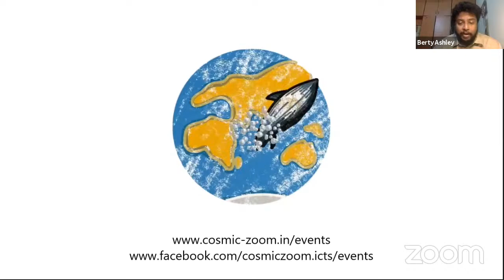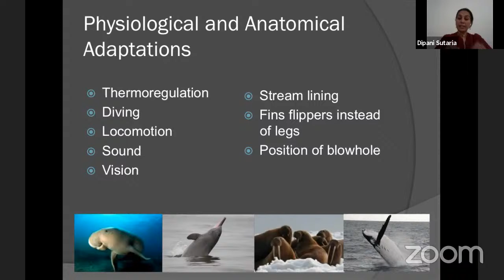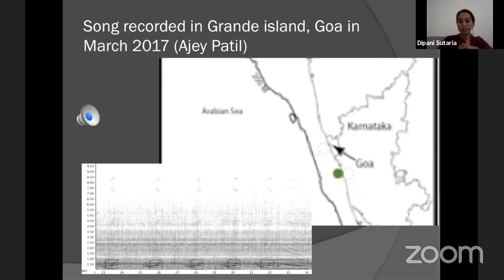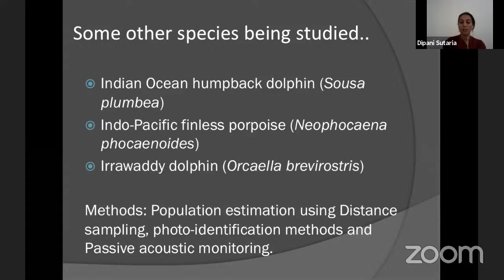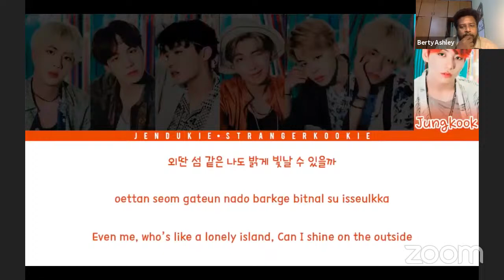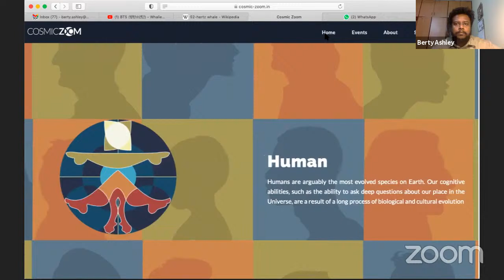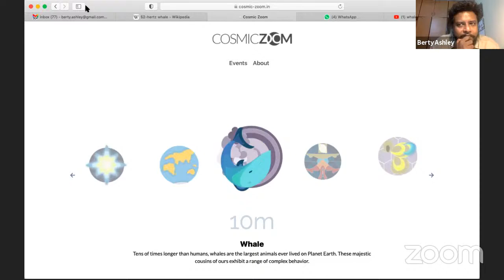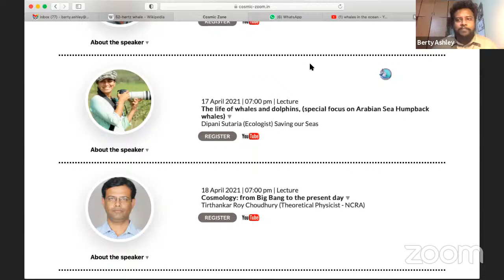The life of whales and dolphins, (special focus on Arabian Sea Humpback whales) by Dipani Sutaria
COSMIC ZOOM

THE LIFE OF WHALES AND DOLPHINS, (SPECIAL FOCUS ON ARABIAN SEA HUMPBACK WHALES)

SPEAKER: Dipani Sutaria (Ecologist, Saving our Seas)

DATE: 17 April 2021, 19:00 to 20:30

VENUE: Online

Abstract:

The life of whales and dolphins, with a special focus on Arabian Sea Humpback whales, India

Mammals returned to water from land about 65-53mya from at least three different terrestrial mammalian groups, and are thus a product of convergent evolution. Evolution that over time, created the deepest diving warm blooded mammals on earth such as Cuvier's beaked whales and sperm whales. Anatomical, physiological, behavioral adaptations led to this highly specialised taxonomical group that is formed of Mysticetes (Baleen whales), Odontocetes(toothed whales), Pinnipeds, Sirenians (includes Dugongs and Manatees) and the Polar bear. In my talk I shall introduce you to them and their world. We shall then focus on India, and the marine mammal richness of the sub-continent, the huge gaps in knowledge, and shall end with the little we know of a few species such as Humpback dolphins, finless porpoises and te Arabian Sea Humpback whales.

 About The Speaker:

Dipani Sutaria is an environmentalist and ecologist who studies aquatic systems and mega fauna such as whales, dolphins, sharks and rays in India. She is a Senior Research Fellow at JCU, Australia, a member of the IUCN Cetacean Specialist Group, the Society of Marine Mammalogy International Affairs committee, and IUCN Marine Mammal Protected Area Task Force. As an independent researcher she advises MSc and PhD students in India and abroad. Based in Ahmedabad, she also teaches ecology to students of architecture, design and planning at CEPT. Caring for her nursery of native flora and her large family of non-human creatures keeps her grounded.